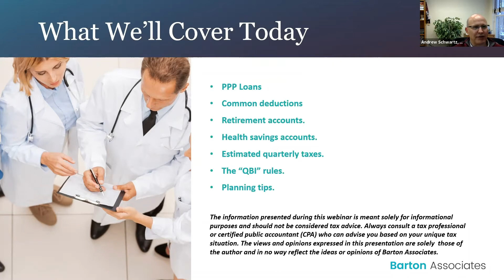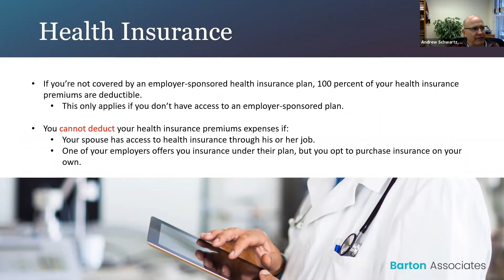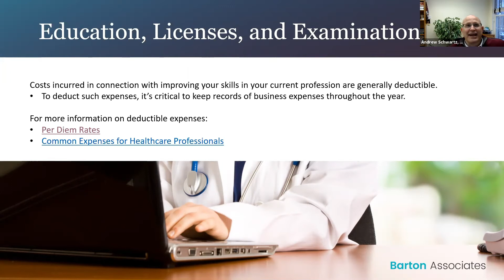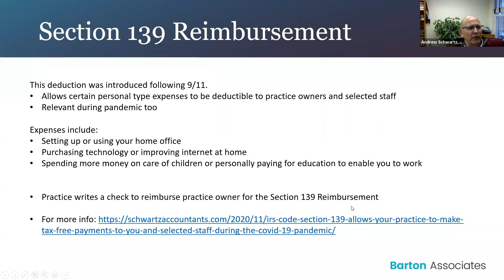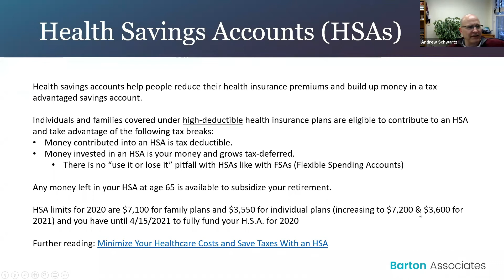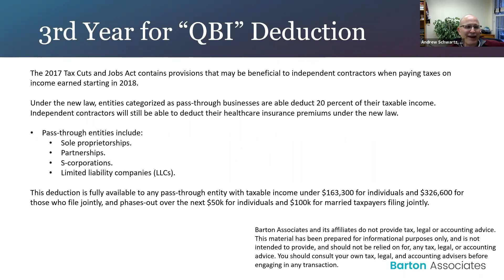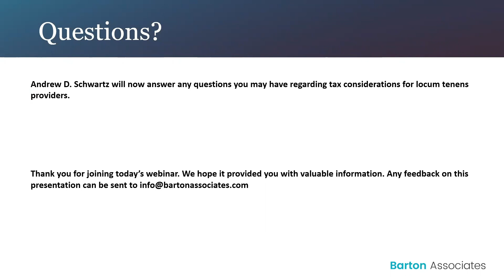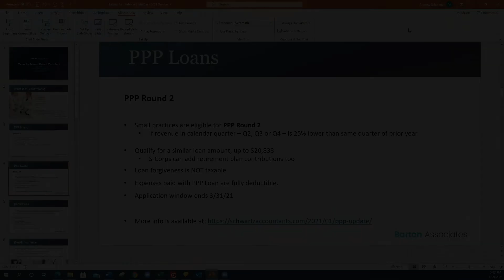2021 Taxes For Locum Tenens: Webinar with Andrew Schwartz, CPA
Andrew Schwartz, CPA., helps locum tenens providers understand how to navigate and file their 2019 taxes, and receive answers to locum tenens tax questions.

Since 1993, Schwartz has provided tax preparation, accounting, payroll, and practice management services to physicians, dentists, PAs, NPs, CRNAs, and other healthcare providers.

Always consult a tax professional or certified public accountant (CPA) who can advise you based on your unique tax situation. The views and opinions expressed in this presentation are solely those of the presenter and in no way reflect the ideas or opinions of Barton Associates.

If you are interested in working with Andrew, please visit his